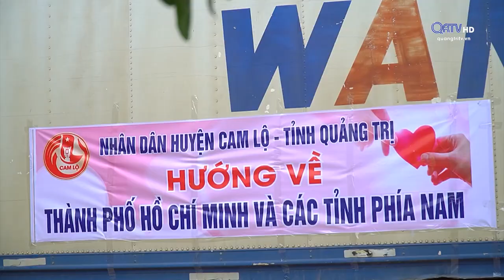NGƯỜI HẾT LÒNG VÌ CÔNG TÁC CHỮ THẬP ĐỎ | Truyền Hình Quảng Trị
NGƯỜI HẾT LÒNG VÌ CÔNG TÁC CHỮ THẬP ĐỎ
Nhiệt tình, tận tâm là những nhận xét của những người xung quanh về chị Ngô Thị Đào ở thôn Vĩnh An xã Cam Hiếu huyện Cam Lộ. Hơn 15 năm gắn bó với công tác chữ thập đỏ cũng là chừng ấy năm chị gắn liền với các công tác từ thiện nhân đạo xã hội, phòng chống dịch bệnh Covid-19, để cùng với người dân xã Cam Hiếu dựng xây cuộc sống ngày càng tốt đẹp hơn.